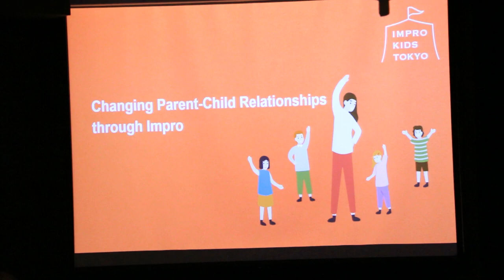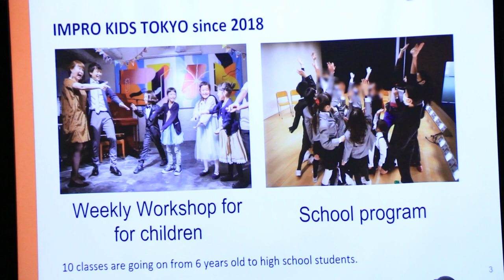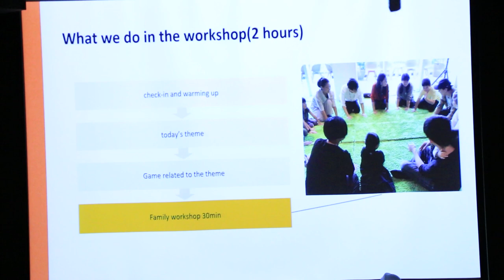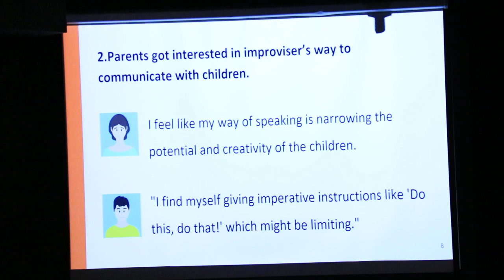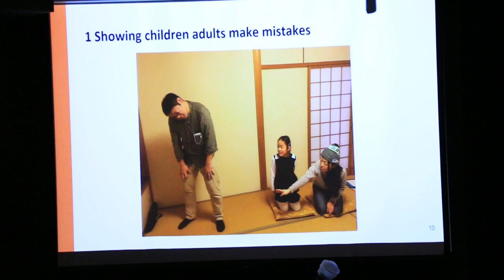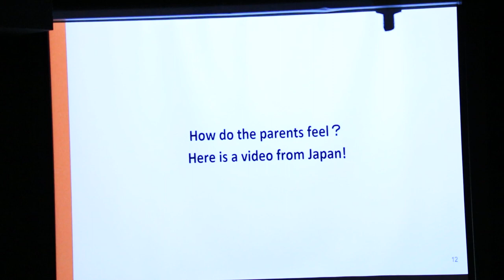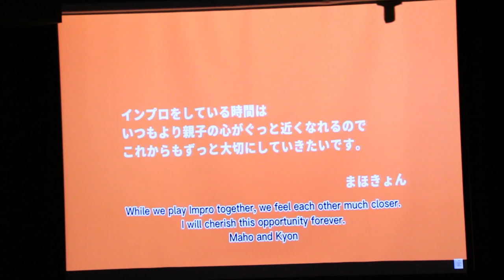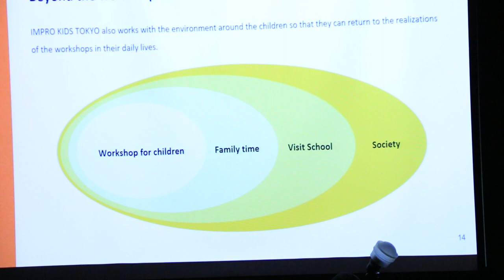AINx Talk - Changing Parent-Child Relationships Through Improv - presented by Rina Shimomura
AINx Talk - Changing Parent-Child Relationships Through Improv

Presented by: Rina Shimomura

Overview: In this workshop, you will experience ”family time”, which takes place at IMPRO KIDS TOKYO. In 2018, my friend and I founded IMPRO KIDS TOKYO, an Improv education company with a focus to help children develop both communication skills and the idea of “accepting others”. Our company of nearly 100 people is a response to certain issues in the Japanese education system, where there are few communication lessons and many mental health problems. We empower not only children but also parents and schools. In order to ensure that what children learn in IMPRO workshops does not end only in the workshop but is brought back to their daily lives, there is a "family time" for parents to experience the work as well. We will have you experience the contents of “family time”. We will also share some actual feedback on what changes have been made in the families who have actually attended the workshop.

The 2023 AIN Global Conference was held on Granville Island in Vancouver, Canada. The conference included awesome workshops, impactful keynotes, wonderful AINx Talks, great performances, incredible food, play, learning, connecting, networking, and so much more.